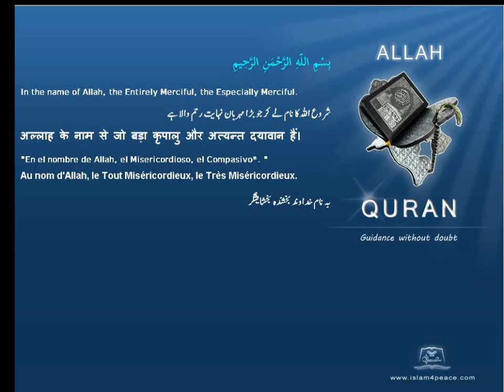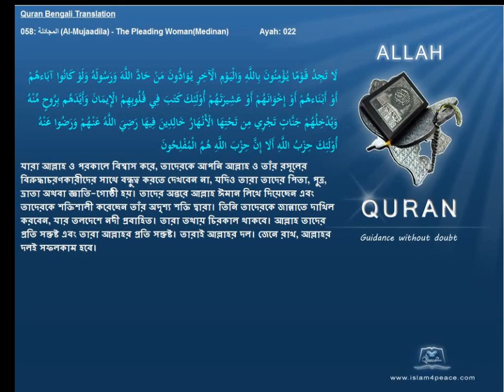Quran Bengali Translation 058 المجادلة Al Mujaadila The Pleading WomanMedinan Islam4peace com